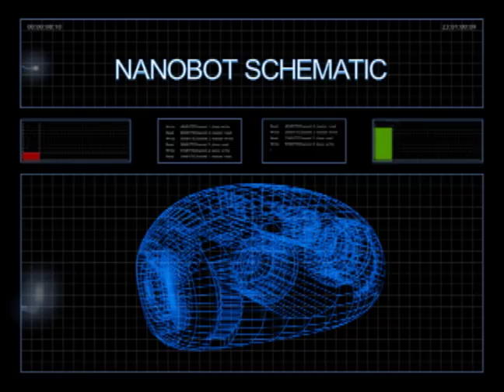Immune Attack Trailer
A short, video clip of the video game Immune Attack, created by the Federation of American Scientists. Immune Attack uses sophisticated video gaming strategies and realistic digital environments to engage the learner in challenges that can only be solved through developing an understanding of the innate immune system.